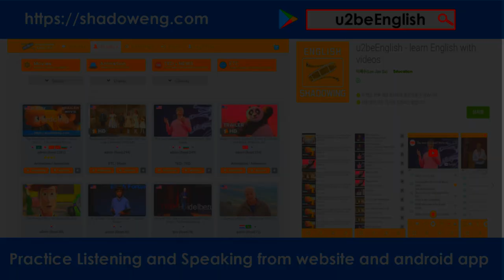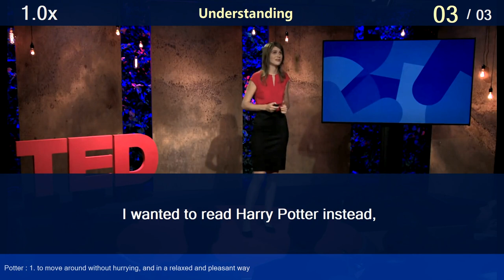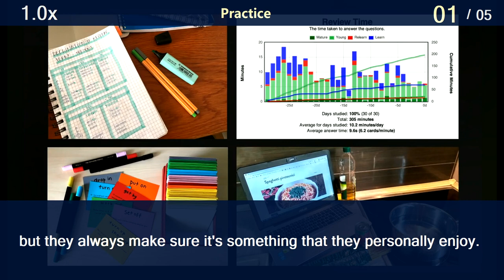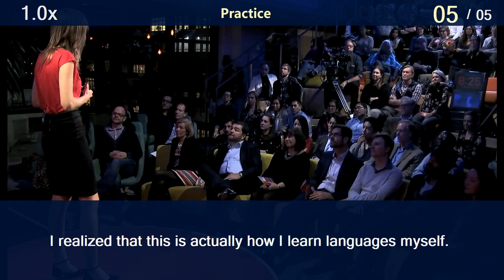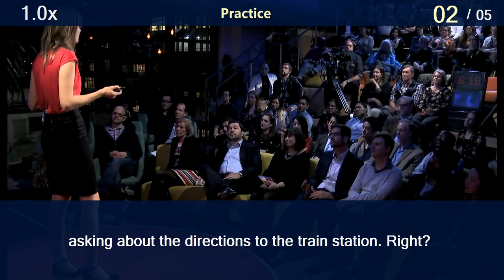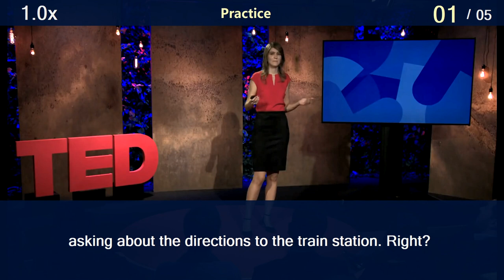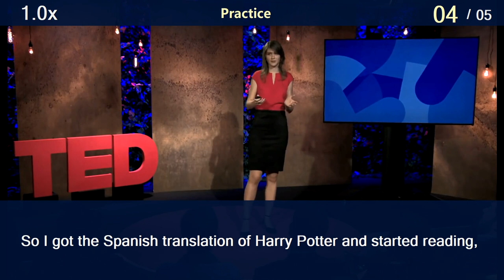The secrets of learning a new language #8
1. I realized that this is actually
how I learn languages myself.

 00:03:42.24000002. When I was learning Spanish,
I was bored with the text in the textbook.

 00:03:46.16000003. I mean, who wants to read about Jose

 00:03:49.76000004. asking about the directions
to the train station. Right?

 00:03:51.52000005. I wanted to read Harry Potter instead,

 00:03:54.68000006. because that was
my favorite book as a child,

 00:03:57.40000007. and I have read it many times.

 00:03:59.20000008. So I got the Spanish translation
of Harry Potter and started reading,

 00:04:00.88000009. and sure enough, I didn't understand
almost anything at the beginning,

 00:04:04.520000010. but I kept on reading
because I loved the book,

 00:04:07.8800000